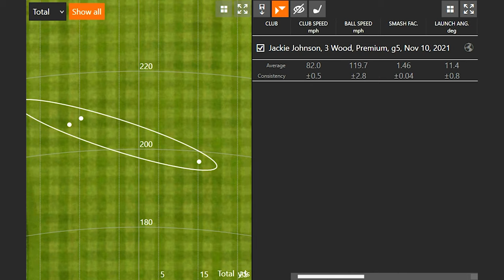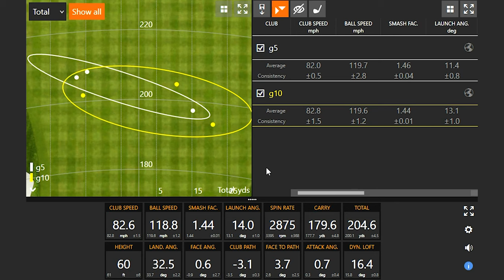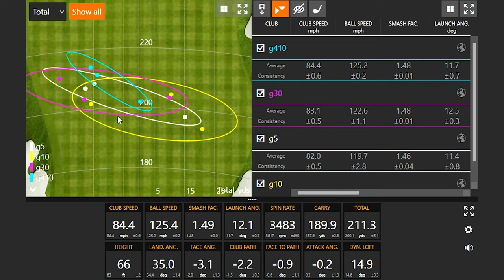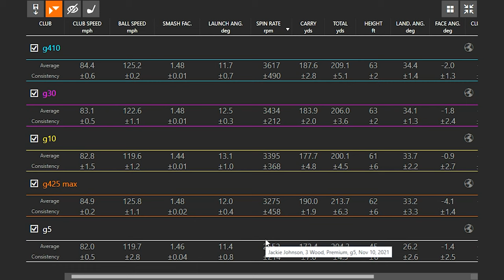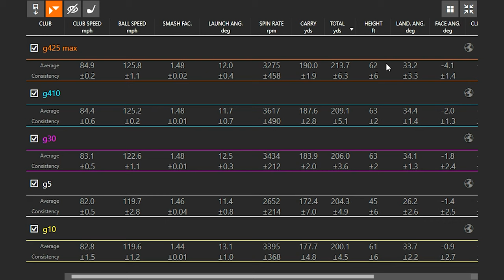PING Fairway Woods Over The Last 20 Years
PING fairway woods have long been known for their distance and forgiveness, especially over the last two decades. The PING G425 fairway woods offer the latest in PING technology in three distinct clubheads: The PING G425 Max, PING G425 LST, and PING G425 SFT.

In this video, 2nd Swing's Drew Mahowald and Jackie Johnson test out five PING fairway wood models over the last two decades. The models tested include the PING G5, PING G10, PING G30, PING G410, and PING G425 fairway woods, all 3-wood.